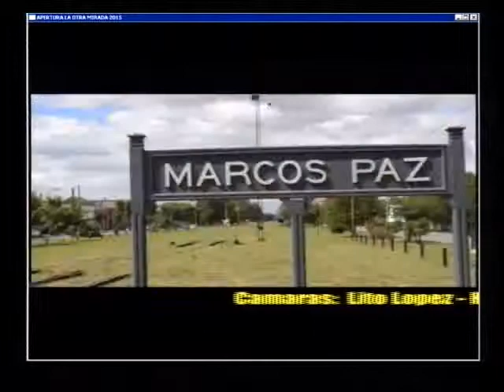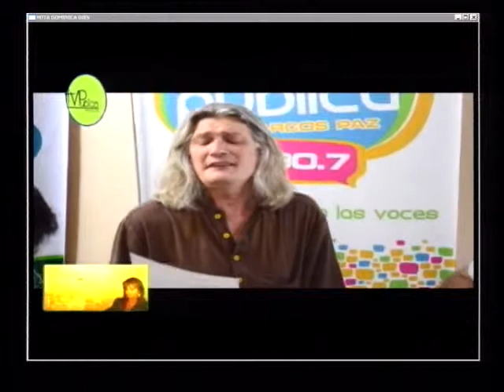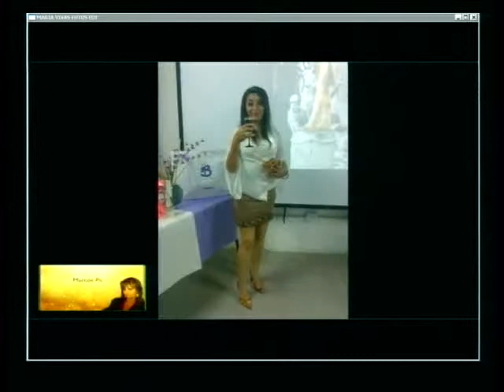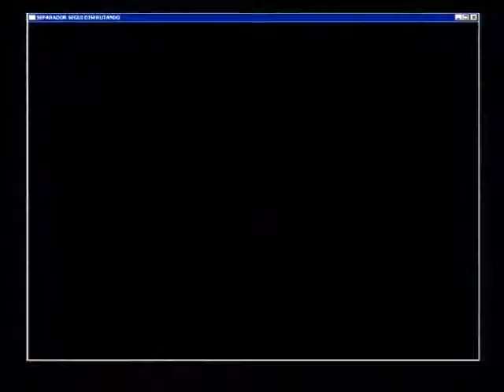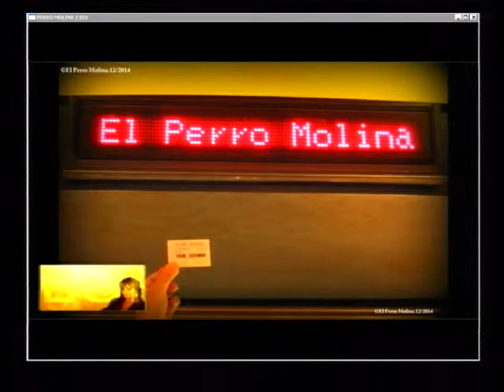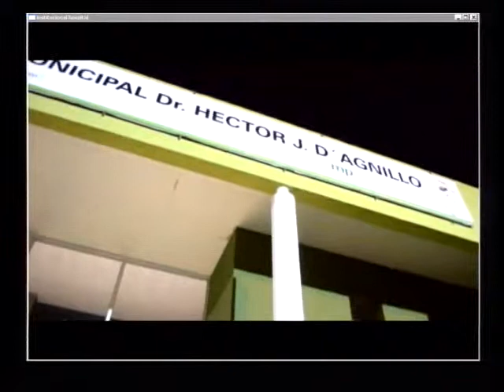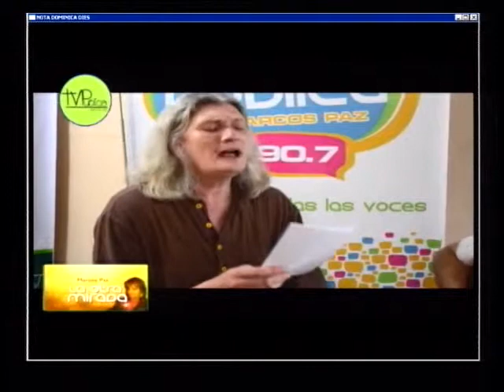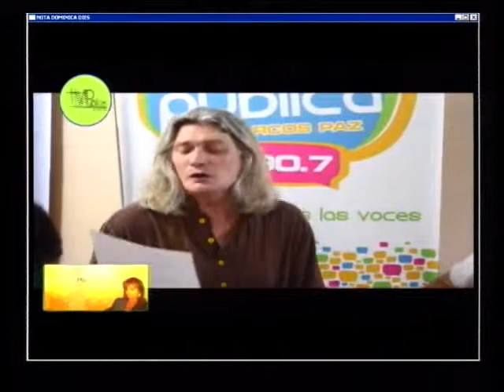MARCOS PAZ LA OTRA MIRADA 27/03